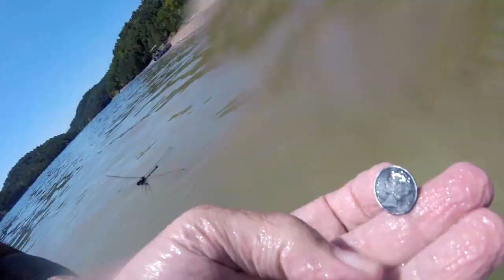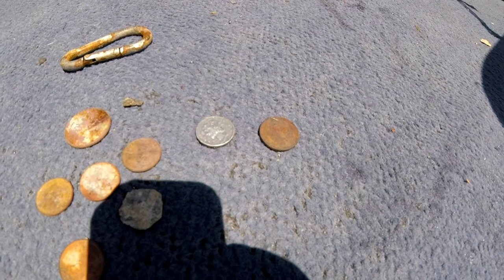Episode 243 – OLD SILVER found… Dive Detecting the Lake Bottom! – METAL DETECTING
If you would like to get into water detecting, but you’re on a limited budget, then check out the new Nokta Makro Simplex+ which is waterproof down to 10 feet, and it has a lot of other high-end features at an entry-level price. (affiliate link)

This week I’m back in the water, dive detecting the lake bottom. On recent hunts we found silver and a few Wheats along a certain shoreline. But this week I work out deeper in the water and find more silver and many more different finds.

My page links:
Check out my Kellyco Metal Detectors’ links at Diggin with Seven on Facebook

Tune in to RELICS RADIO every Thursday night at 8:00 pm (Eastern time) and the radio show is now syndicated on the Cutting Edge Radio Network.

I am also now a co-host and the producer of American Digger Magazine's Relic Roundup, a podcast that airs each Monday night at 9:00 pm Eastern